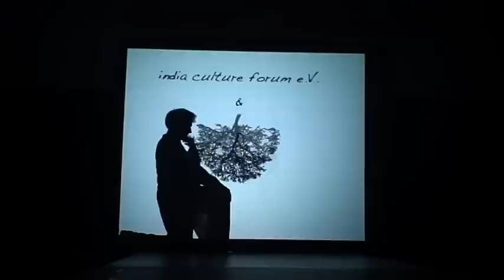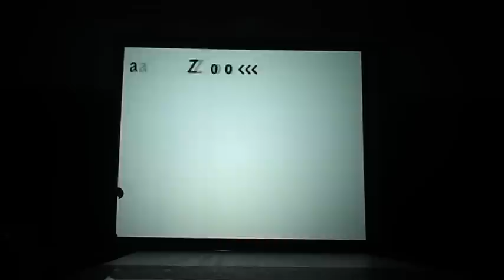2010 Diwali - Schattenspiel - Indernational - Part 2